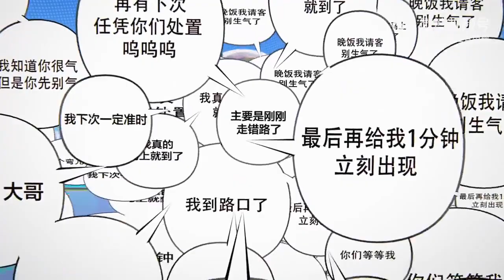Honor of Kings "Delusion City" Skin Series CG Trailer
New CG trail for the upcoming skin series"Delusion City". It was originally came from arena of valor. Heroes in the video are Marcopolo,Fang and Shangguan Wan'er.

I am just a newbie youtuber who likes to make content so pardon my mistakes, thanks.